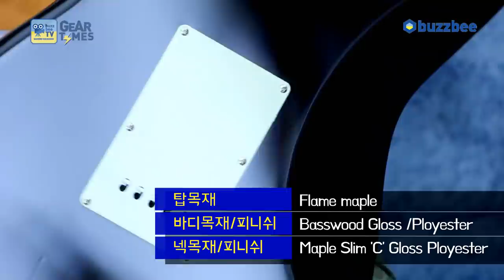펜더 Fender Japan Limited Edition Aerodyne Classic Stratocaster FMT